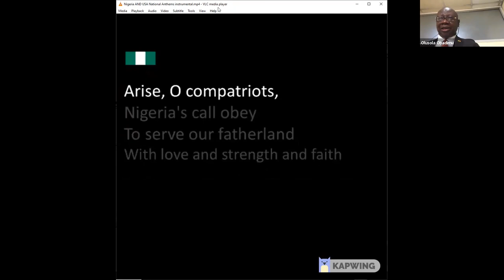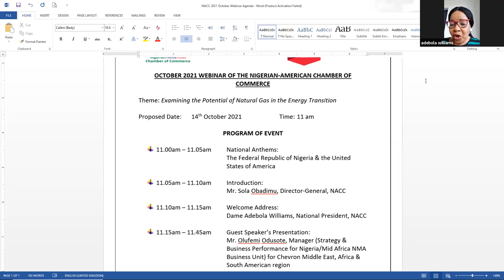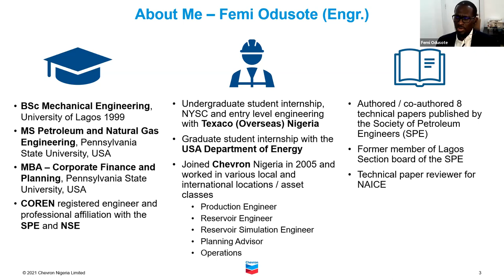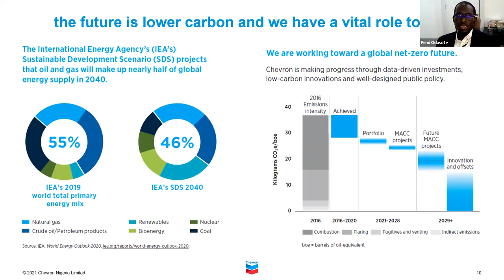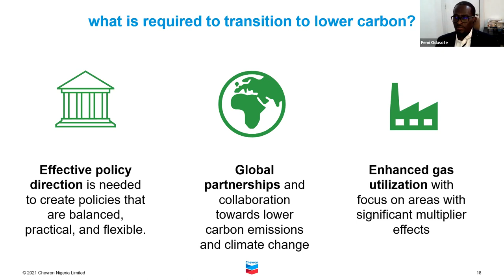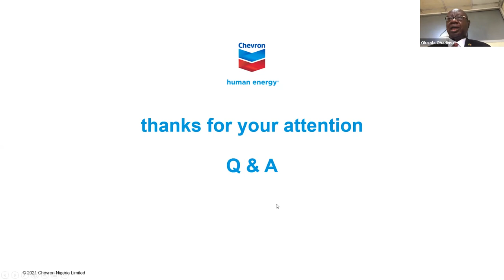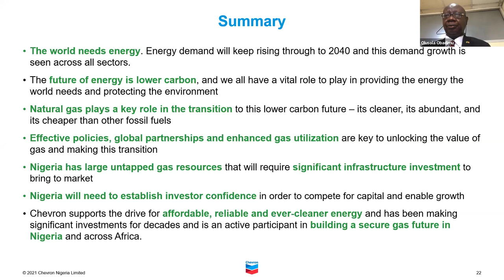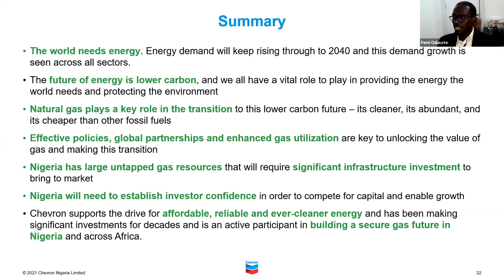The Role Of Natural Gas In The Energy Transition - Olufemi Odusote, Manager, Chevron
Olufemi Odusote, Manager (Strategy & Business Performance for Nigeria/Mid Africa NMA Business Unit) for Chevron Middle East, Africa & South American region will make a presentation to Chamber members on:
The Role Of Natural Gas In The Energy Transition

Nothing changes until your mind changes. Healthy relationships should always begin at the spiritual and intellectual levels – the levels of purpose, motivation, interests, dreams, and personality. Seeds of faith are always within us; sometimes it takes a crisis to nourish and encourage their growth.

▼Speaker
Olufemi Odusote, Manager (Strategy & Business Performance for Nigeria/Mid Africa NMA Business Unit) for Chevron Middle East, Africa & South American region.

▼Music
Composer: Whitesand (Martynas Lau)
Year: 2020
Title: